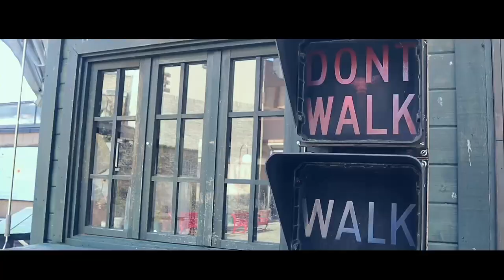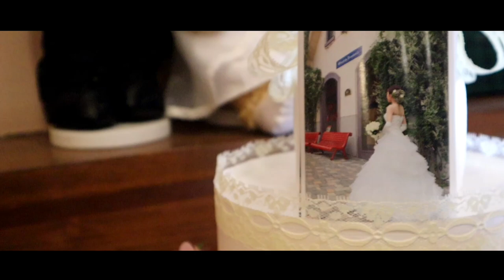HEIDI VILLAGE | SWITZERLAND, JAPAN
Assalamualaikum, kali ini saya mengunjungi heidi village, sebuah tempat wisata dengan tema Switzerland, hedi no mura. Sebelumnya telah turun salju tetapi itu terjadi kemarin jadi saljunya tidak terlalu banyak.